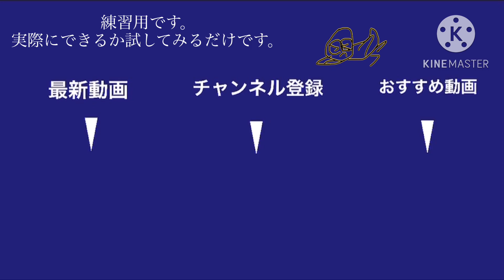YouTubeの終了画面(最新動画とかが出てくるあれ)を出してみるだけの動画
YouTubeの終了画面を出してみるだけです。
追記（2023/02/16）：方法（ざっくり）↓
チャンネルコンテンツ→終了画面をつけたい動画にカーソルを合わせる。→ペンみたいなマーク（詳細）を選択→下の方に「終了画面」があるため、それを選択→「要素＋」を選択し追加したいものを選択（本動画では「動画」と「登録」）→色々調整が終わったら「保存」を選択
＊終了画面は動画の終わりから最大15秒までのところしか表示されないため、それに合わせたエンドカードを作成するといいと思います。

＊ついでに「終了画面」の下に表示されている、「カード」についての説明。
「カード」はたまに動画の途中で右上に出る「 i を〇で囲んだアイコン」のこと。動画内でそれを選択すると、おすすめ動画などが表示されたりする。本動画にも試しにつけてみます。
パソコンからだと、右上にアイコンが表示されますが、スマホやタブレットからだと、右上には表示されず、動画概要欄の下の方に表示されています。

以下、テスト投稿の変更、追加点など(箇条書き)
終了画面、カードの追加

ボイスチェンジャーの使用
クロマキーの使用